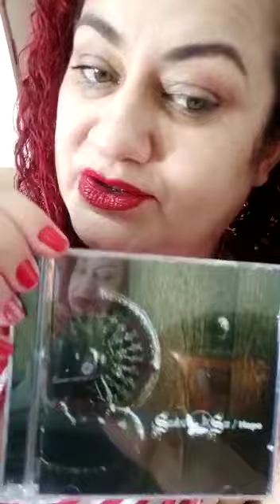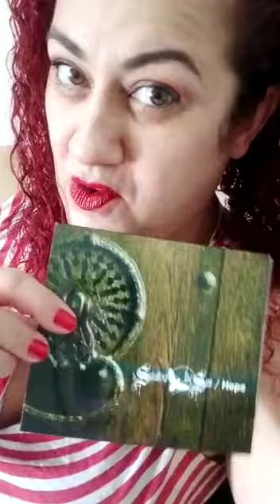Eladia fala sobre Swallow the Sun - Hope 2022